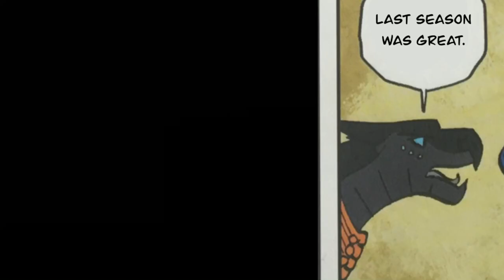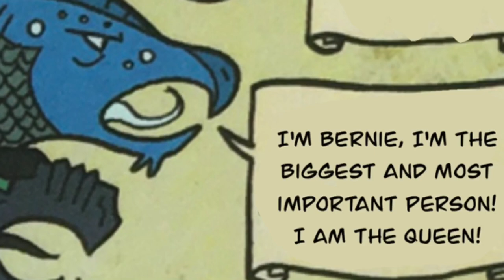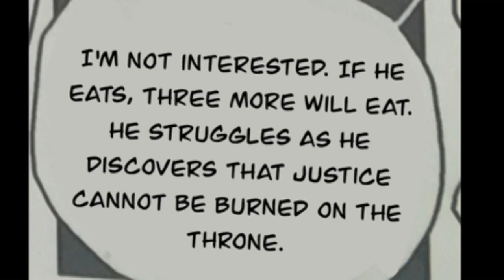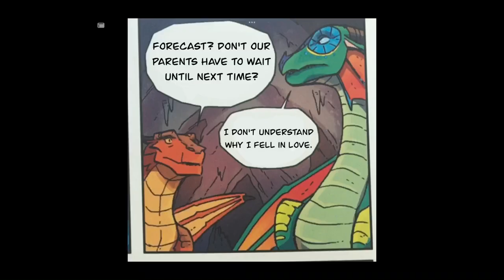The WOF Graphic Novel But It’s Translated - PART 2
Editing: capcut, procreate

Book: Wings of fire the graphic novel: the dragonet prophecy by: Tui T. Sutherland

Thanks to confetti Universe for helping me!